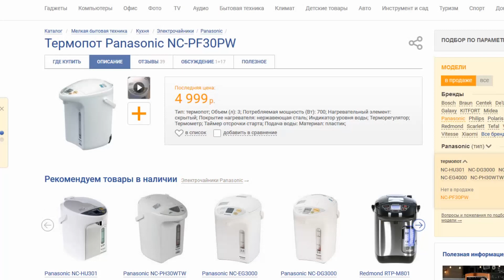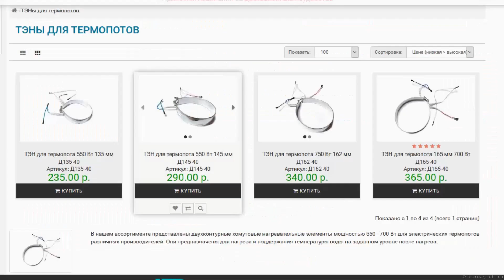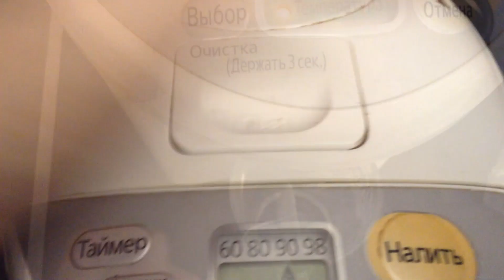Ремонт термоэлемента поттера на примере Panasonic NC PF30PV